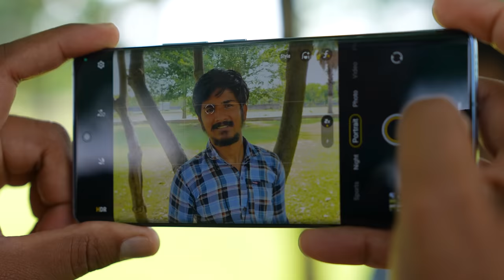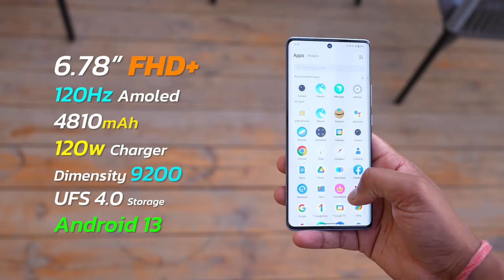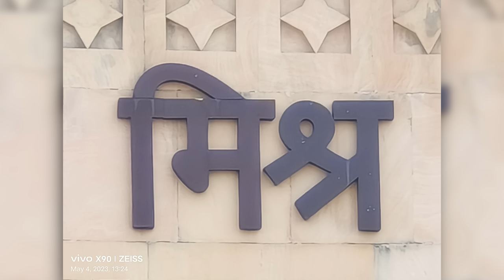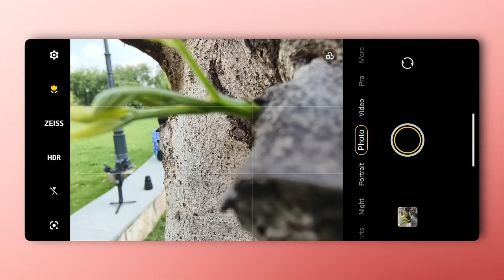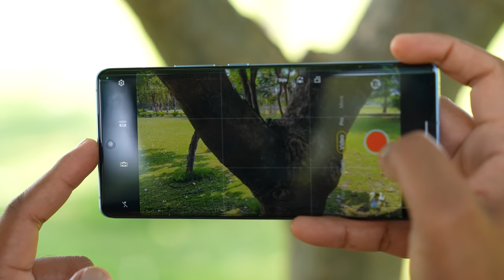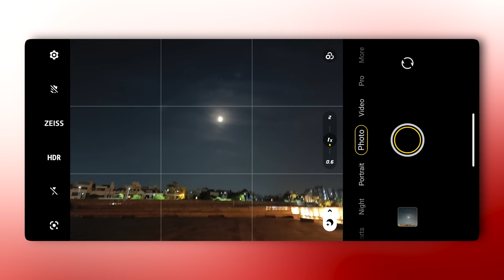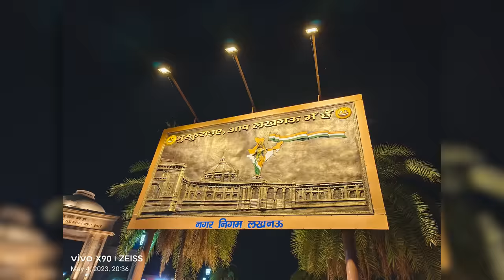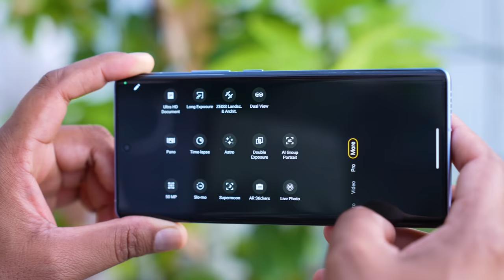Real Life Camera Test - vivo X90 !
vivo X90 comes with Dimensity 9200 processor, 120Hz Display, Android 13 and 50MP Triple camera setup.

Here is Real life photo and video results with vivo X90 Smartphone !

This video is made in collab with vivo India but camera results and video results is truly based on my experience